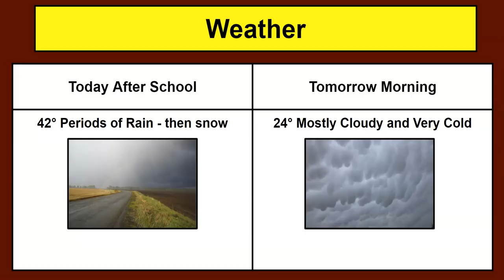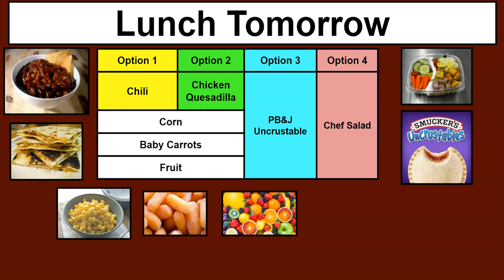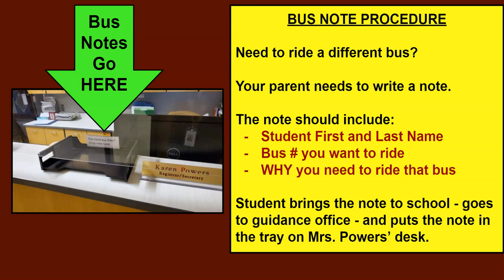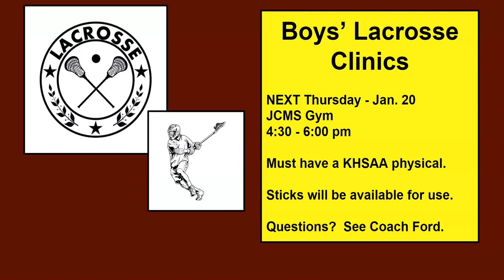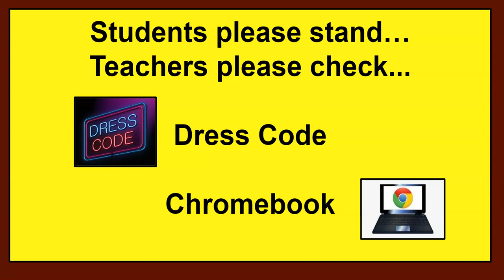JANUARY 19 2022